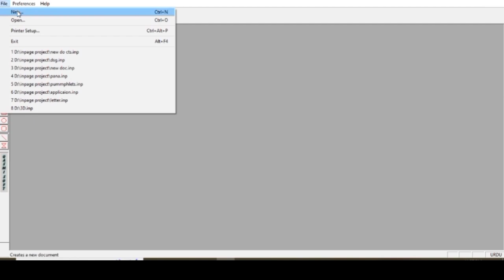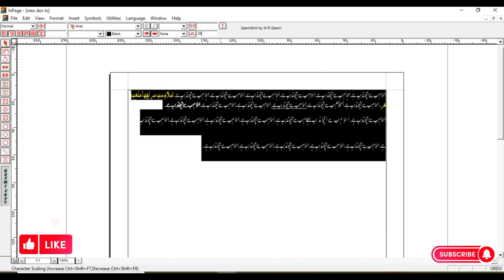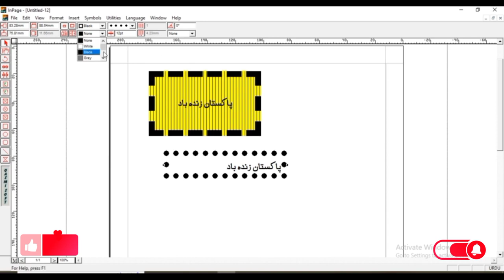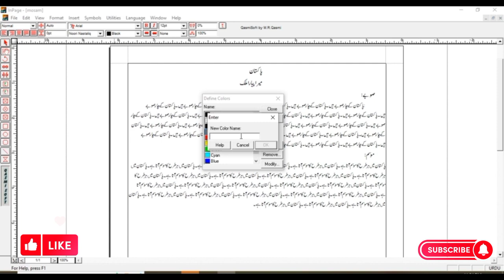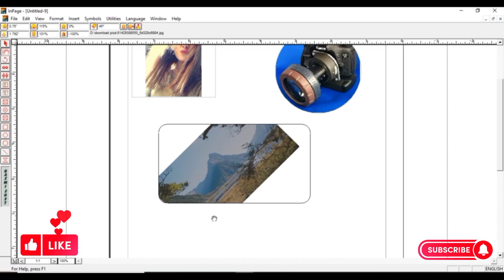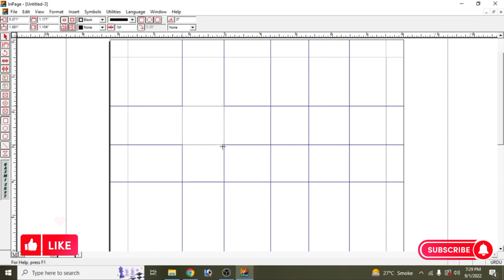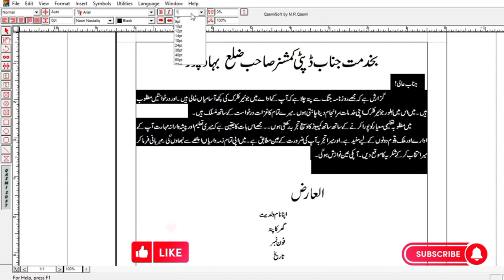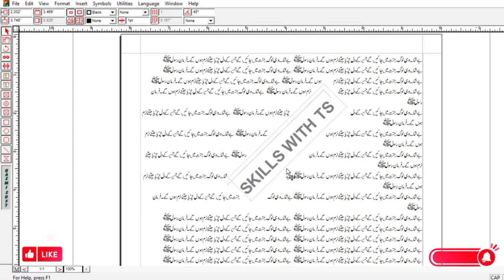Inpage complete course in urdu and hindi@Dimplequeentsofficial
about: LEARN SKILLS WITH TS  is a YouTube Channel, where every one can find all cources.and daily video be uploaded for a cource.such as Graphic designing,  Data Entry, Editing (Inpage, photoshop, ms office_Learn to Code and/or IT  – SEO and/or Google Analytics– Better Cover_ Letter and Resume = Better Job – Microsoft Excel – Podcasting – YouTube – Photography Skills – Technical Writing – PhotoShop – Project Management Microsoft Word – Public Speaking – Personal Finance – Microsoft Access– WordPress – PowerPoint_ PowerPoint voiceover skills etc) videos in Urdu/Hindi,New videos posted everyday.  After learning all skills I will teach you that how can you earn money from all skills. And from this channel some money will spend for the poor INSHAALLAH.